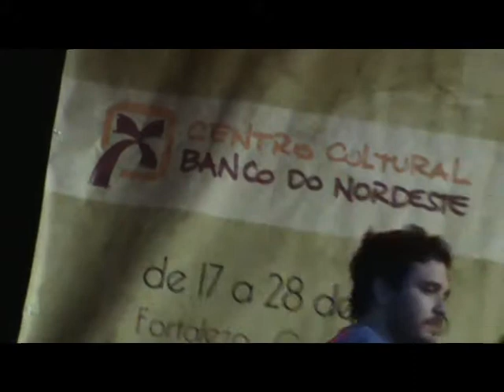Finlandia_CCBNB-Sousa.mpg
Passagem de Som do Duo Finlândia (Brasil/Argentina). Música Instrumental de Alto Nìvel.